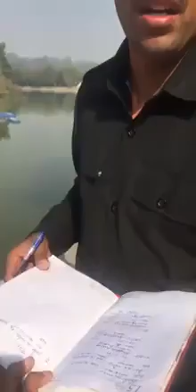Every one have right to freedom article no 21 : is admi ne polic valo ke ache se le li